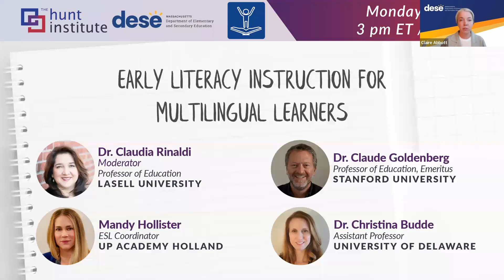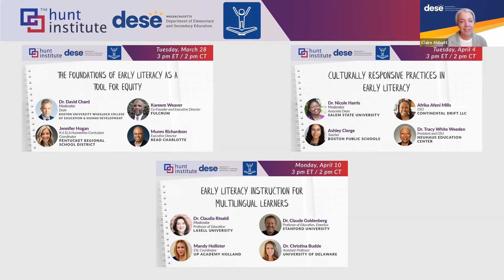Early Literacy Instruction for Multilingual Learners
Nearly 12 million children across the United States speak a language other than English at home – and in Massachusetts, over 100 thousand children - or ~12 percent - are classified as English Language Learners. With significant numbers of children living in multilingual households across Massachusetts, the growth and success of these students is vital to the future success of the communities in which they will one day live and work. Multilingual learners bring a wealth of linguistic and cultural knowledge to the classroom, and effective literacy instruction builds upon these funds of knowledge and is tailored to the specific needs of the student.

In 2000, the National Reading Panel identified five components of reading: phonetic awareness, phonics, fluency, vocabulary, and text comprehension. Six years later, the National Literacy Panel on Language Minority Children and Youth released a second report, Developing Literacy in Second-Language Learners, confirming that these five components of reading had benefits for multilingual learners, and that there was a need for explicit instruction in oral English language development to gain necessary reading skills. Since the release of that report, research has confirmed specific practices that teachers can use to help multilingual learners acquire early literacy skills.

Join us for this important conversation about the strategies and best practices for ensuring that this substantial student population has access to the necessary resources to thrive in the classroom and beyond.